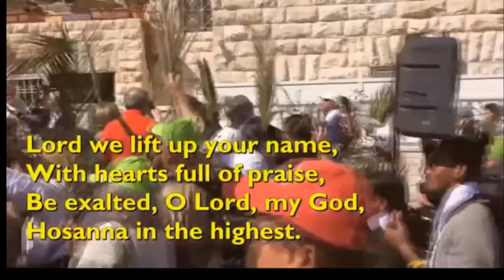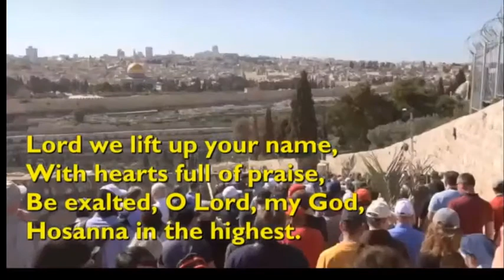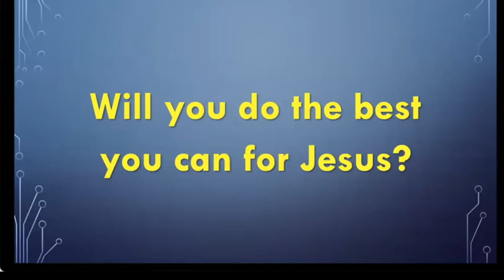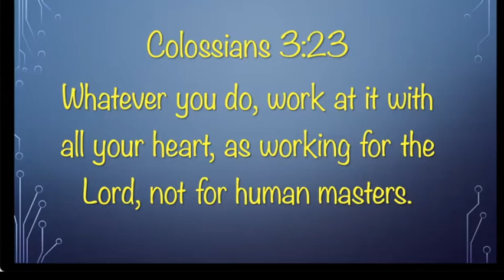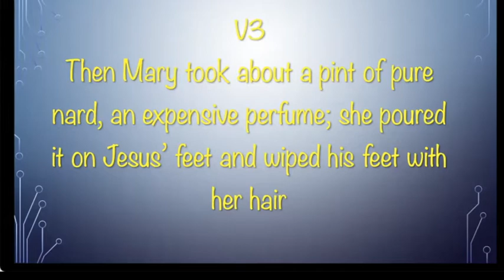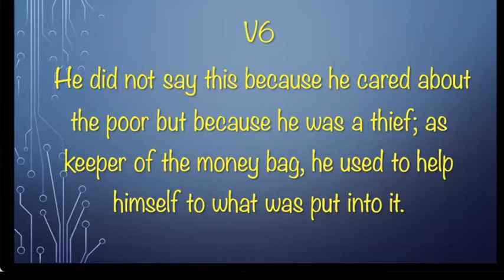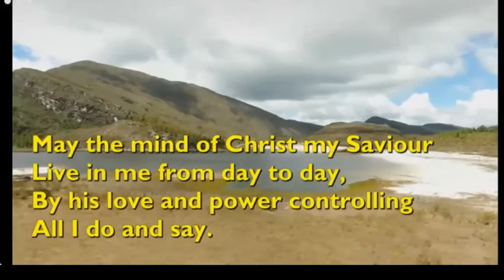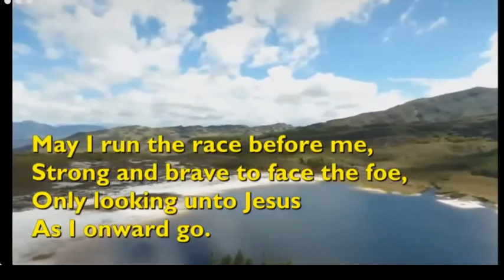Sunday Service 09-May-2021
Gretton Baptist Church Sunday Service 09-May-2021